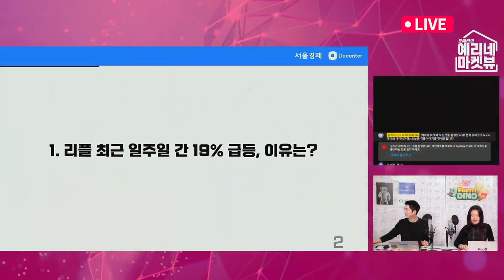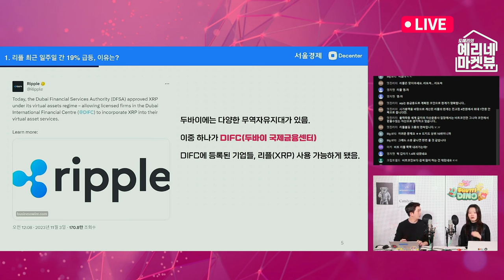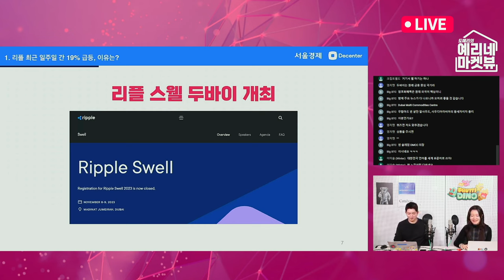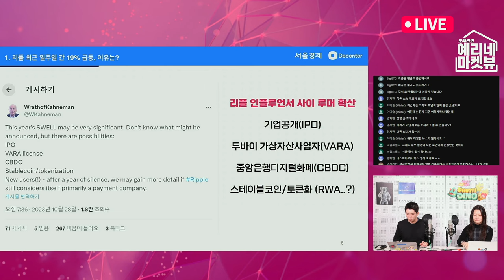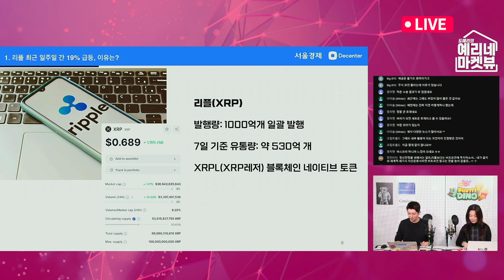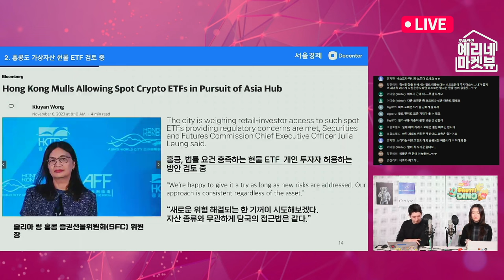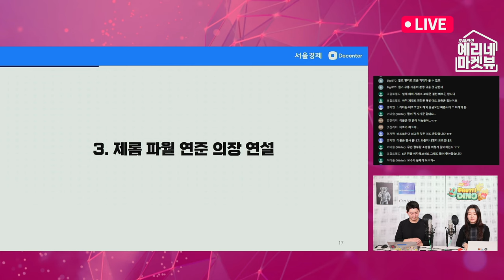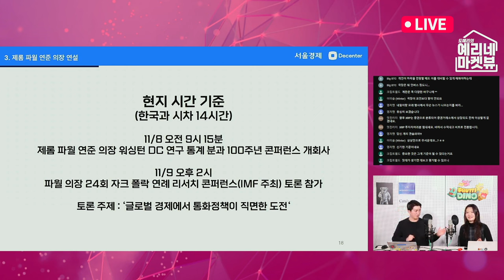리플의 불타는 희망회로 4종 세트, 그걸로 1달러의 벽을 넘을 수 있을까?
'해당 영상은 11월7일 라이브의 편집본입니다'

11월7일 리플이 급등세를 보이며, 투자자들의 마음을 설레게 하고 있습니다
개당 900원을 돌파하면서, 1000원 혹은 1달러 시대를 맞이할 것인가가 궁금해지는데요.

그 배경에는 많은 호재가 숨어 있습니다.
리플의 가치는 어디서 오는 것인지 서울경제 디센터 도예리 앵커와 알아봅니다.